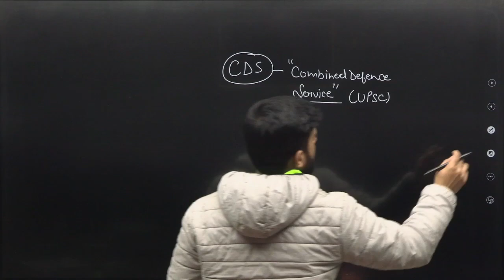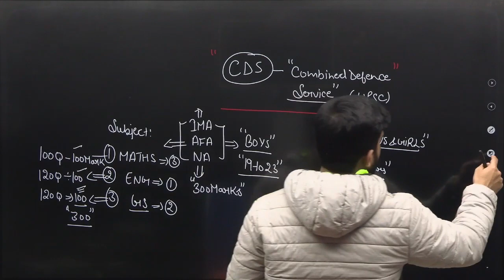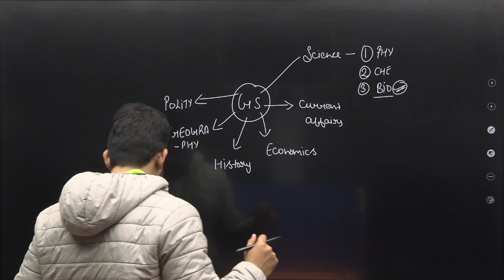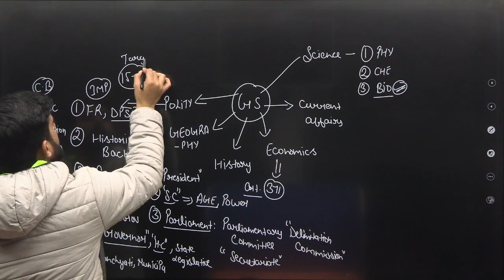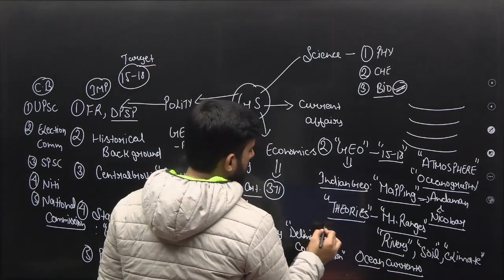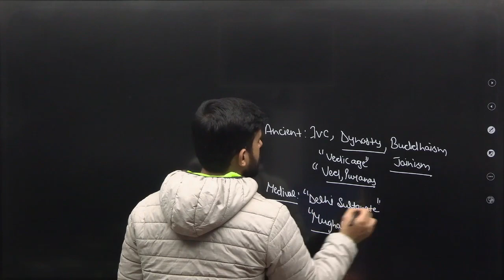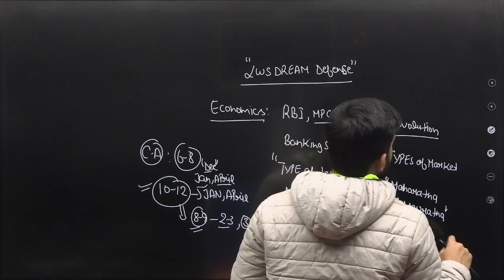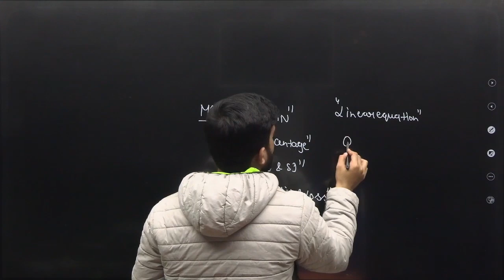UPSC CDS Syllabus 2023- How to Start CDS 2023 Preparation? Everything Explained - LWS Dream Defence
UPSC CDS Syllabus 2023- How to Start CDS Preparation 2023? Everything Explained - LWS Dream Defence
The CDS 2023 exam syllabus covers subjects such as General Knowledge, English, and Elementary Mathematics.

✦ Welcome to LWS Dream Defence Initiative By @LearnWithSumitSir YouTube Channel.

Sumit Sir with over seven years of experience in mentoring students in defence sector to achieve their goals is one of the pioneers on the Unacademy platform.
Expertise in different subjects like CURRENT AFFAIRS, HISTORY, POLITY and GEOGRAPHY.  He is also a career counsellor and is a motivator and mentor on different platforms too. He is one of the speakers on the josh talks platform as well. Join him live on unacademy platform to boost your career and preparations.